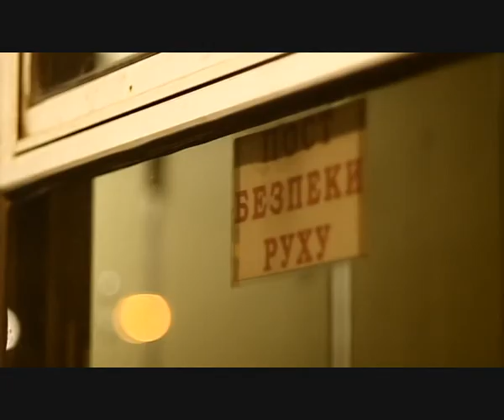Брендон Стоун-клип на песню "Ленка"